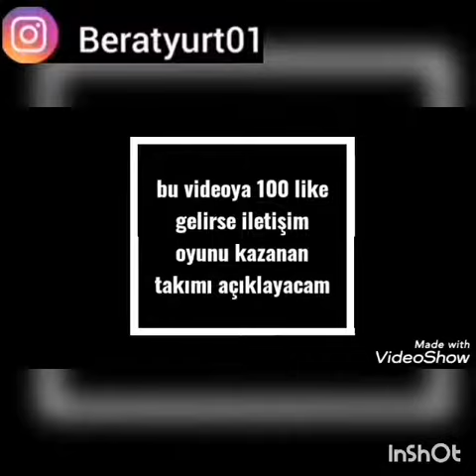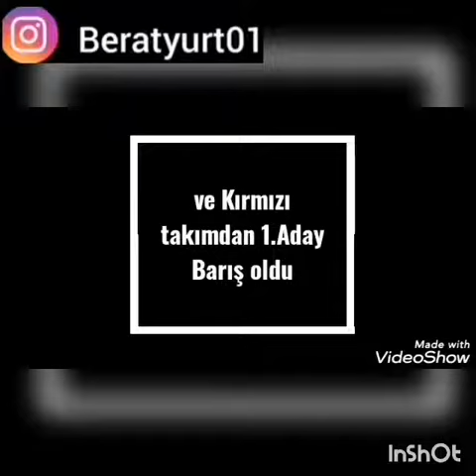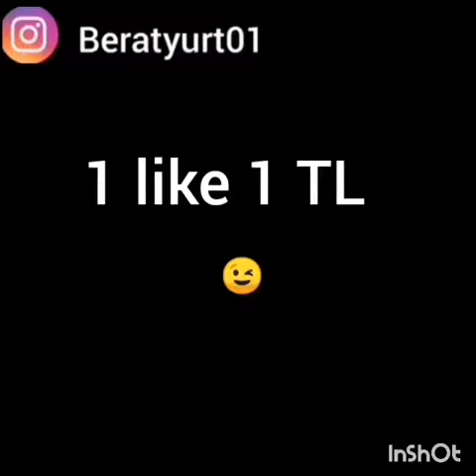Survivor 9 Haziran 2020 Kim Elendi?